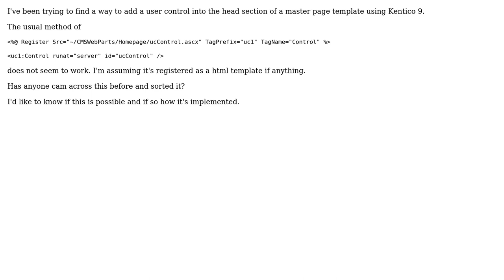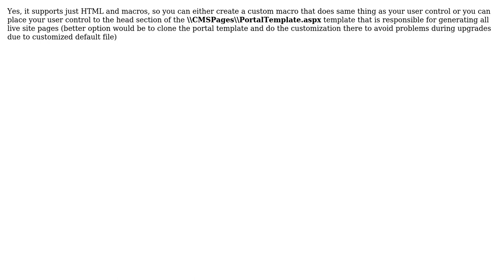Kentico: Adding user control into master page header (2 Solutions!!)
Kentico: Adding user control into master page header

With thanks & praise to God, and with thanks to the many people who have made this project possible! | Content (except music & images) licensed under CC BY-SA | Music | Images & others | With thanks to user Spitfire2k6 user speciesUnknown user JanH and the Stack Exchange Network Trademarks are property of their respective owners. You are responsible for your own actions.